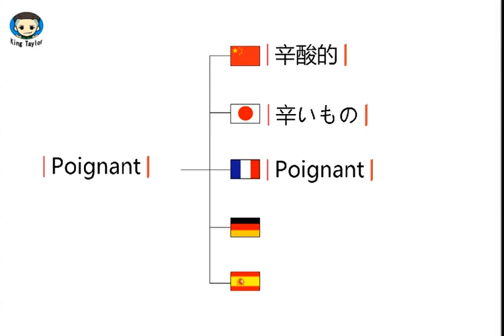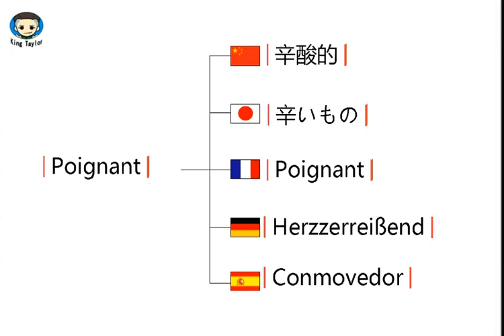How to translate Poignant in German，French，Japanese，Chinese and Spanish